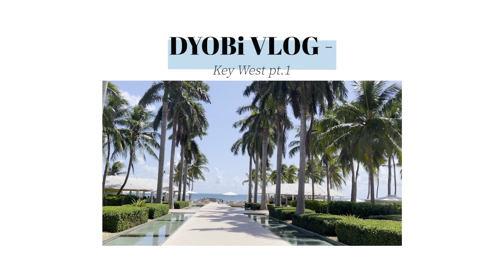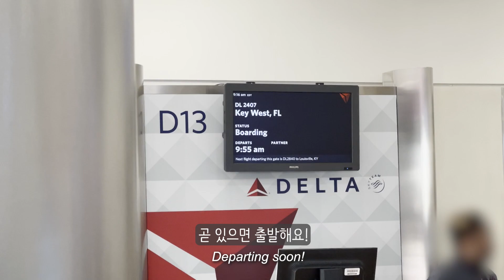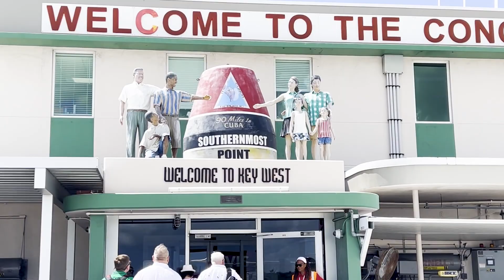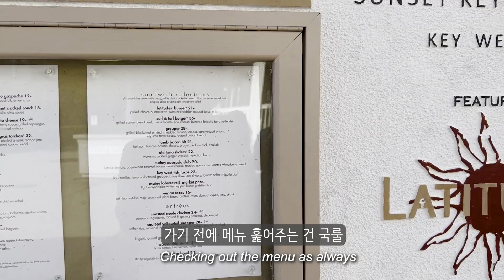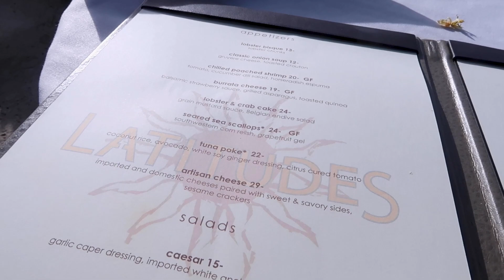vlog, key west vlog | best places to visit in key west, chicken run, traveling, vacation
Hey everyone - it's been awhile since I uploaded a video.
I am finally back in my routine and was able to edit some videos.
I visited Key West back in September 2022 with my friend and wanted to share the story with you guys.

💌 instagram) dearAutumnnn